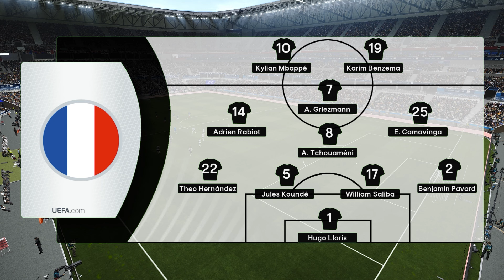フランス vs. ドイツ [0-2] |インターナショナルフレンドリー2024 |試合ハイライト！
フランス対ドイツのライブを今すぐ視聴 |グルパマ スタジアム - デシーヌ |インターナショナルフレンドリー2024 |今日のフルマッチストリーミング |ハイライトと目標 |試合ハイライト

フランス vs ドイツ LIVE ストリーミング
インターナショナル フレンドリー 2024 - 3 月 23 日 |シミュレーション ゲームプレイ ウイイレ 2021

PES 2021 SP Football Life 2024 レビューとダウンロードリンク:

動画が気に入ったら「いいね！」
この試合についてどう思うか、以下にコメントしてください！
さらに多くのシミュレーション マッチを購読して、
皆さん、ありがとうございました。
ゲームをお楽しみください!

このビデオに関連する単語:

フランス対ドイツ、
フランス対ドイツ国際親善試合 2024、
フランス対ドイツの試合ゴール、
フランス対ドイツの親善試合、
フランス対ドイツの試合ハイライト、
フランス対ドイツ PARTIDO EN VIVO、
フランス対ドイツオンライン、
フランス対ドイツの直接試合、
フランス対ドイツのライブストリーム、
フランス vs. ドイツ EN VIVO HOY、
フランス対ドイツ 0-0、
フランス対ドイツのフルマッチ、
フランス対ドイツの概要、
フランス対ドイツ レスルタード、
フランス対ドイツのゴール、
フランス vs ドイツ 履歴書 Y ゴールズ、
フランス対ドイツのハイライト、
フランス対ドイツの全ゴール、
フランス対ドイツのライブ、
ドイツ対フランス国際親善試合 2024、